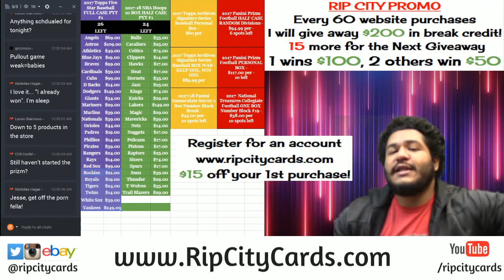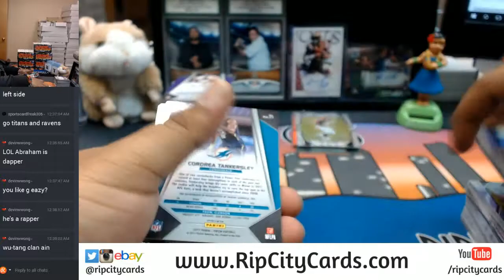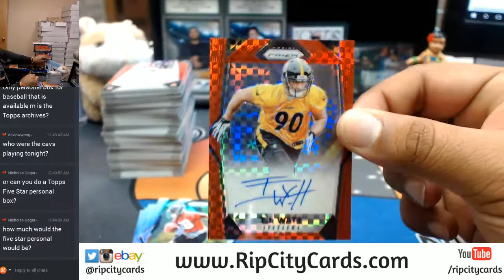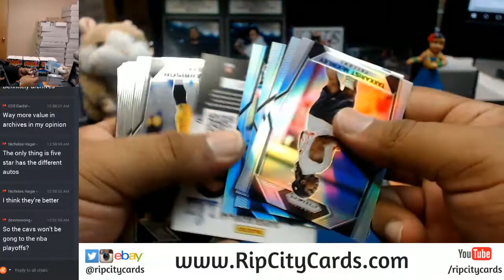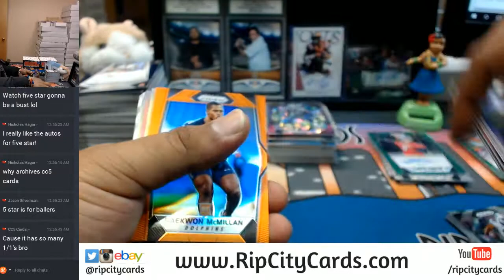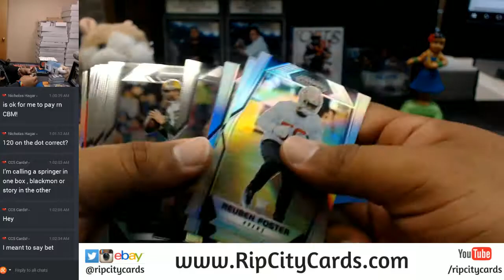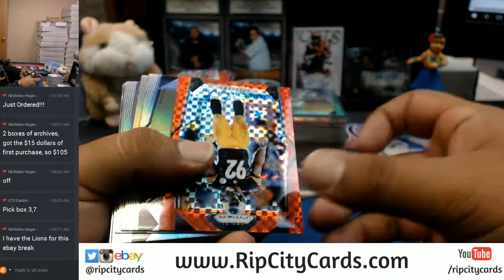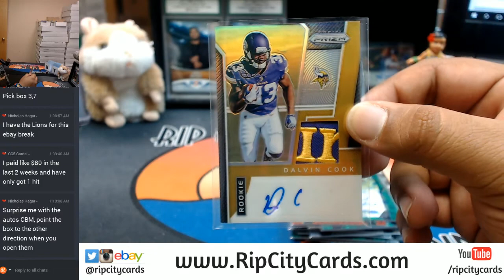2017 Panini Prizm Football Hobby 6 Box Half Case Break #3 eBay